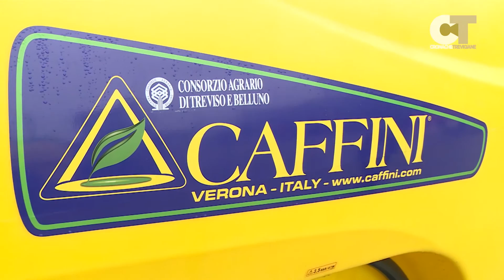Open Day 2016 al Consorzio Agrario Treviso e Belluno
Nuove tecnologie su cui investire grazie ai fondi del PSR, ma anche un ricco campionario di attrezzature e macchine più tradizionali. Questa la ricca offerta dell’Open Day del Consorzio Agrario di Treviso e Belluno, appuntamento annuale che quest’anno si è svolto a metà tra la fiera internazionale EIMA di Bologna e la fiera dell’agricoltura di Santa Lucia di Piave, in programma dal 10 al 12 dicembre.